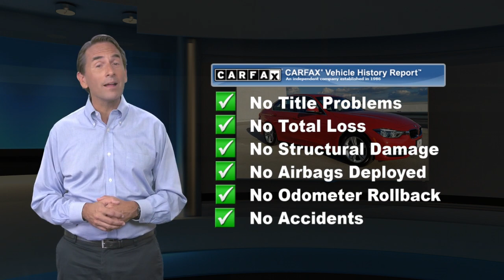Certified 2018 BMW 3 Series 330i xDrive, Springfield, NJ BLP4488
ORIGINAL MSRP - $50,185- Clean CARFAX One-Owner. Certified Melbourne Red Metallic 2018 BMW 3 Series 330i xDrive AWD 8-Speed Automatic 2.0L 4-Cylinder DOHC 16V Turbocharged. Odometer is 16604 miles below market average! 23/33 City/Highway MPG- Black SensaTec w/ Red Stitching- Convenience Package- Premium Package Active Blind Spot Detection- Advanced Real-Time Traffic Information- Apple CarPlay Compatibility- Comfort Access Keyless Entry- Head-Up Display- Heated Front Seats w/ Heated Steering Wheel- Instrument Cluster w/Extended Contents- Lumbar Support- Moonroof- Navigation System- Park Distance Control- Remote Services- SiriusXM Satellite RadioBMW Certified Pre-Owned Details:* Transferable Warranty* Vehicle History* Roadside Assistance* Multipoint Point Inspection* Warranty Deductible: $0* 1 year/Unlimited miles beginning after new car warranty expires.*Prices shown do not include taxes, DMV fees, or documentation charge of $799. Internet pricing is ONLY valid when financing through our dealership. We make every effort to verify the information listed is accurate, however mistakes can occur. BMW of Springfield is not responsible for errors or omissions. The vehicle color, equipment and any other content of the window-sticker for a vehicle shall supersede any information contained on this site. The untimely deletion of a vehicle from the site due to sale, an unintended misprint, inaccurate data entry of information or a typographical error shall not give rise to any liability whatsoever to any party.

[RLVID:18215:48bd3b82f4c7fdfd:5847c862b24497f2:1]